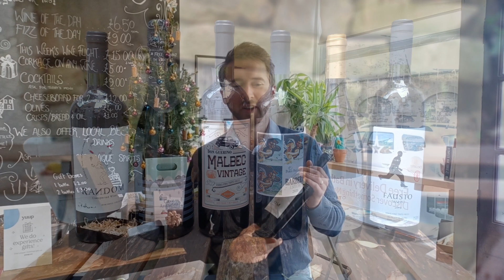youtube video #-MITP-dvE5A